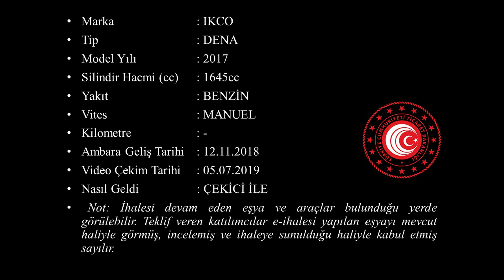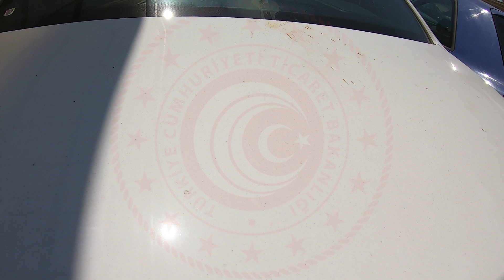T 2018 209